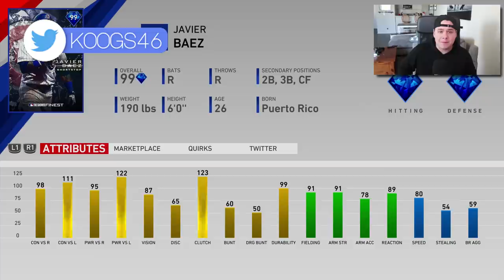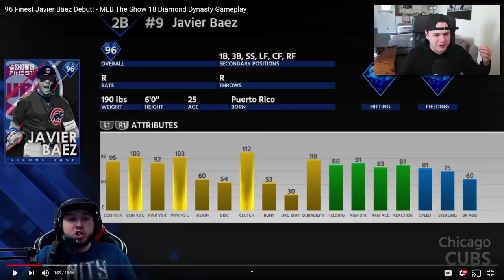FINEST JAVIER BAEZ DEBUT! MLB THE SHOW 20 COVER ATHLETE!